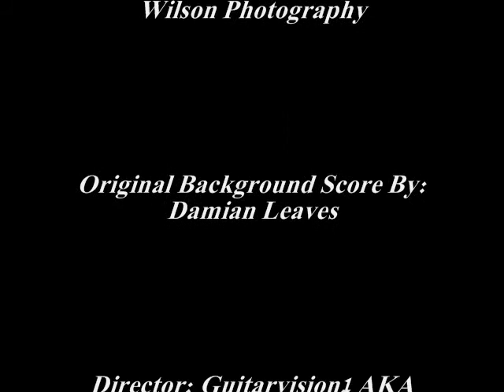Ultimate Photography Tribute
Hey guys, I know this is a little different from what I make..but this video is for my cousin..who's really into Photography..( Aman Wilson ) He would really appreciate it if you spread his passion for photography.
Thanks.
- Guitarvision1